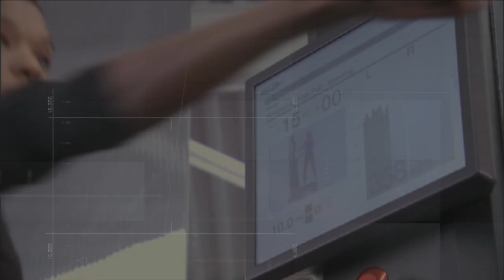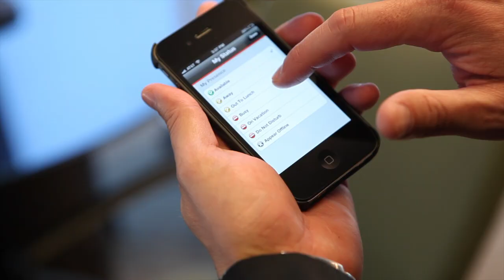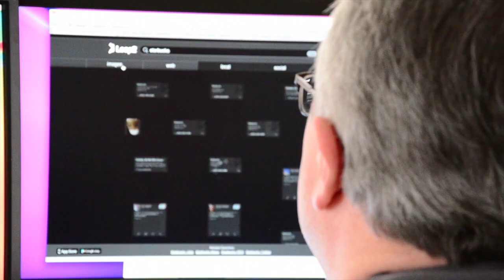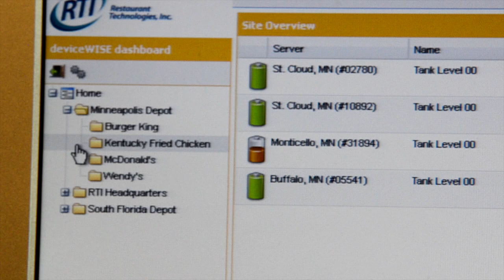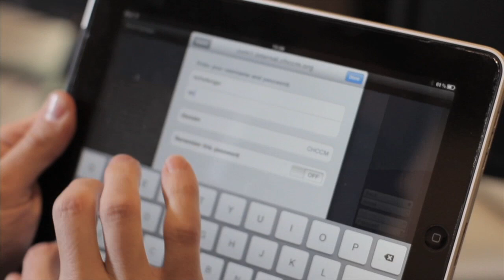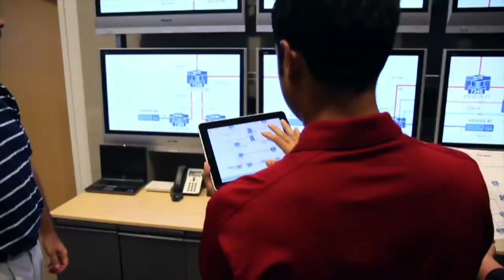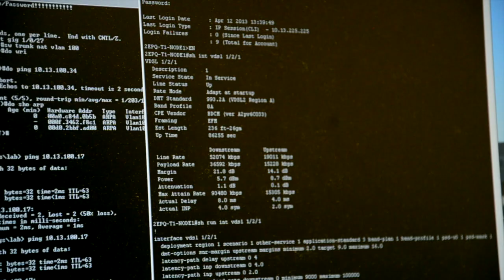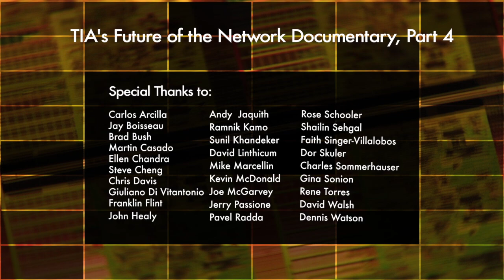The Cloud: Building in Mid-Air - Network of the Future Documentary, Part 4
Produced by the Telecommunications Industry Association (TIA)

Converged infrastructures and shared services are at the foundation of cloud computing. Big data, virtual networks and software defined networking will take over water cooler conversations in the tech sector for years to come. Can the network be the bedrock of the Cloud or will market demand and OTT provider services be too formidable for the telco community?